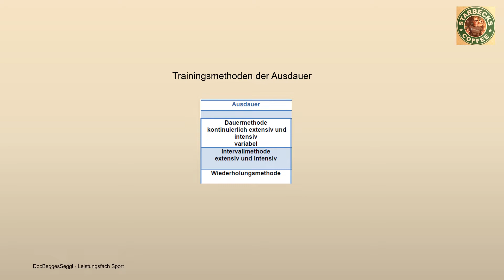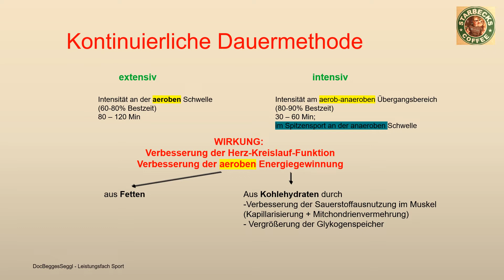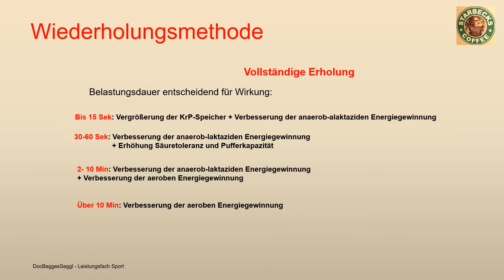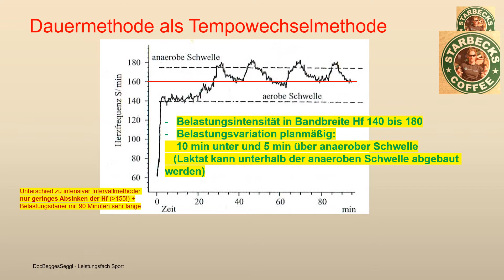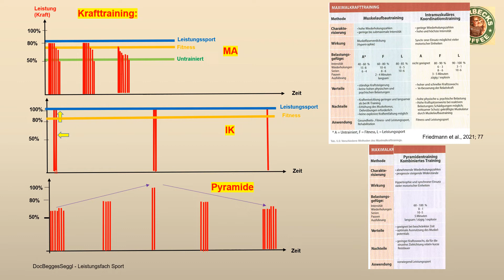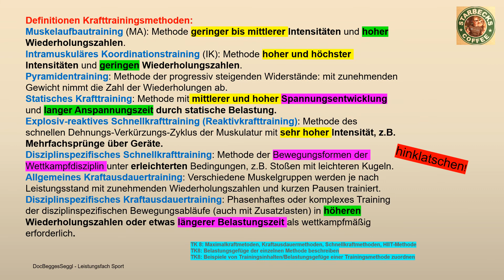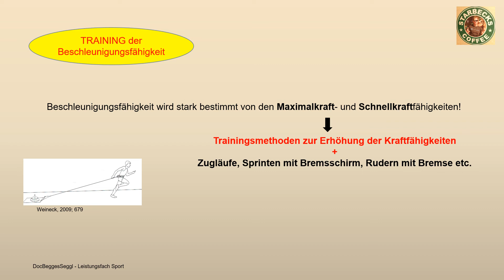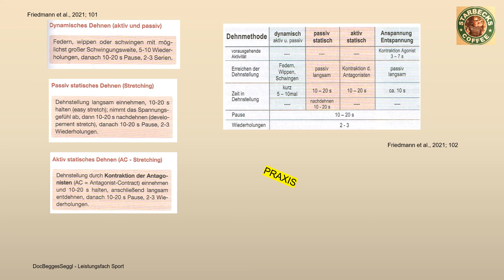ABITUR SPORT THEORIE 2025 TK 8: TRAININGSMETHODEN - Kraft, Ausdauer, Schnelligkeit, Beweglichkeit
Frieder Beck "Hirnforschung und Sport"
0:45 Ausdauermethoden 14:22 Krafttrainingsmethoden 23:45 Schnelligkeitsmethoden 27:40 Beweglichkeit / Dehnmethoden Leistungsfach Sport

Je nach zugrunde gelegtem (zugelassen) Schulbuch variieren Erläuterungen und Begrifflichkeiten etwas! Buchtipp
Sport macht blöd mit Frieder Beck.